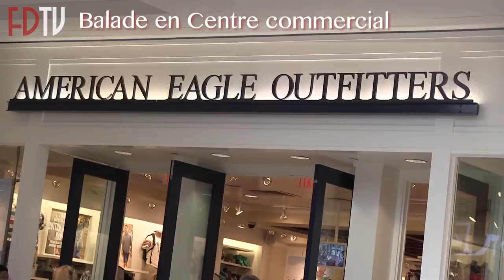Aventura Mall - Miami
Le shopping de masse de Miami.